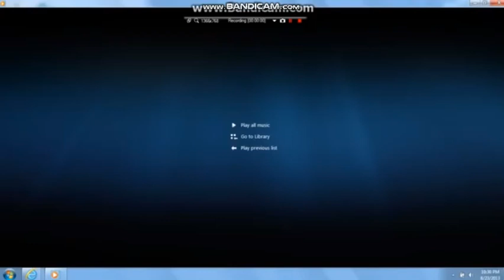Opening to All-Stars Story 2 The Ultimate All-Stars Box 2000 DVD